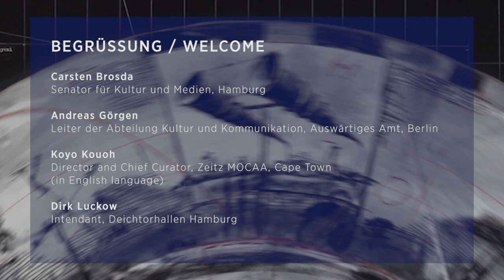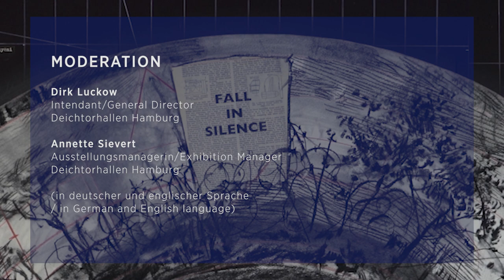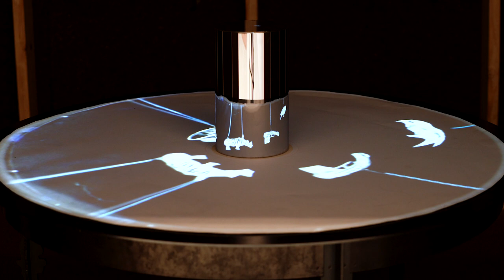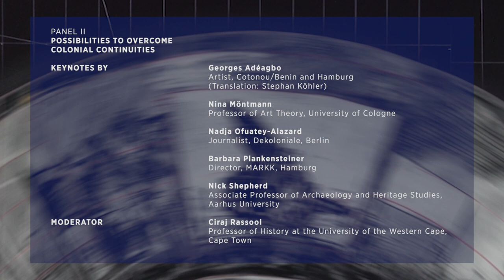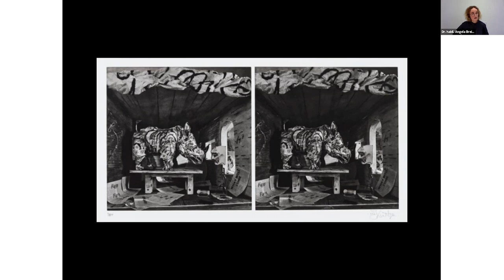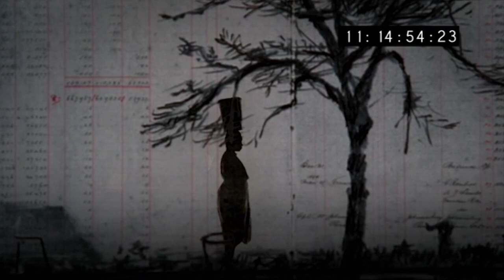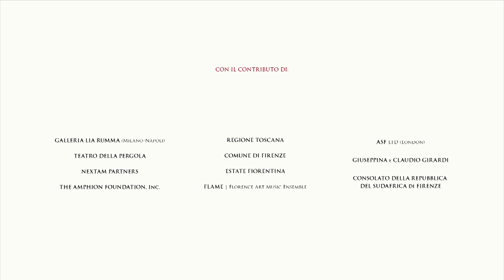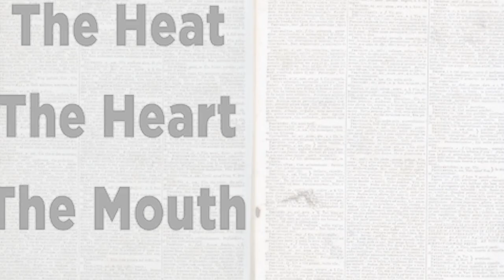DIGITAL SYMPOSIUM: The Work of William Kentridge: Between Magic and Political Discourse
In association with the William Kentridge exhibition WHY SHOULD I HESITATE: PUTTING DRAWINGS TO WORK, Deichtorhallen Hamburg has organized a digital symposium with the following topics: William Kentridge's significance and influence on artists today, post-colonialism and memory culture. Further topics are changeability, melancholy, and the driving force of music in Kentridge's work. A tour through the exhibition at Deichtorhallen Hamburg and a studio visit with William Kentridge in Johannesburg are also part of the conference (partly in German and English language).

WELCOME (00:00:28)
Carsten Brosda, Minister of Culture and Media, Hamburg
Andreas Görgen, Head of Directorate-General for Culture and Communication, Federal Foreign Office, Berlin
Koyo Kouoh, Executive Director and Chief Curator, Zeitz MOCAA, Cape Town
Dirk Luckow, General Director, Deichtorhallen Hamburg

PANEL I
THE SIGNIFICANCE OF THE POLITICAL IN THE WORK OF WILLIAM KENTRIDGE
(In English language / 00:26:50)
Speakers:
Tammy Langtry, curator Zeitz MOCAA, Cape Town
Robin Rhode, artist, Berlin
Lerato Shadi, artist, Berlin
Host: Will Furtado, deputy editor of »Contemporary And«, Berlin
Statement by Lindeka Qampi, author, photographer, activist, Khayelitsha, Cape Town (01:31:03 )

As one of the world’s most important contemporary visual artists, theater and opera director William Kentridge’s works have visualized the sociocultural effects of post-colonialism and apartheid from the perspective of his home country for more than 40 years. In this first panel of the symposium, participants discuss how Kentridge artistically represents this reappraisal of political issues. Another topic is to what extent Kentridge’s oeuvre has been influential for a younger generation of artists as well as for the own artistic practice.

GUIDED TOUR THROUGH THE EXHIBITION WILLIAM KENTRIDGE - WHY SHOULD I HESITATE: PUTTING DRAWINGS TO WORK
(In German language / 01:34:07)
In this digital tour through the exhibition by William Kentridge, art historian and art educator Stefanie Reimers explains the concept, the parcours and the multifaceted aspects of the work of William Kentridge represented in the Deichtorhallen show.

PANEL II
POSSIBILITIES TO OVERCOME COLONIAL CONTINUITIES
(In English language / 01:57:08)
Keynotes by:
Georges Adéagbo, Artist, Cotonou/Benin and Hamburg
Nina Möntmann, Professor of Art Theory, University of Cologne
Nadja Ofuatey-Alazard, Journalist, Dekoloniale, Berlin
Barbara Plankensteiner, Director, MARKK, Hamburg
Nick Shepherd, Associate Professor of Archaeology and Heritage Studies, Aarhus
University
Host: Ciraj Rassool, Professor of History at the University of the Western Cape, Cape Town

The urgent questions of decolonization, transforming cultural heritage and extending social justice pose new challenges for cultural production worldwide. Global anti-racist
political and social movements, such as Black Lives Matter have ignited an overall social dynamic and questions of the decolonization of cultural institutions have moved into the center of political discourse.

LECTURE
CHANGEABILITY AND MELANCHOLY – ON SYNCHRONIZED AND SHIFTED IMAGES OF HISTORY IN THE WORK OF WILLIAM KENTRIDGE
(In German language / 03:05:56)
Angela Breidbach, art historian, Hamburg

PANEL III
ON THE INTERACTION BETWEEN MUSIC AND VISUAL ARTS IN THE WORK OF WILLIAM KENTRIDGE
(In English language / 03:40:51)
Speakers:
Georges Delnon, Artistic Director, Hamburg State Opera
Markus Hinterhäuser, Artistic Director, Salzburg Festival
William Kentridge, Artist, Johannesburg
Philip Miller, Composer, Cape Town
Host: Melanie von Bismarck, Independent Journalist, Hamburg

In William Kentridge's body of work many artistic disciplines find together: visual arts like drawing, film, animation or sculpting, performing arts like dance, music or theatre and the literary arts. Music plays a central role in the interaction of the art forms that take place in the animated films, in concerts, in performance lectures, in opera stagings or in multimedia installations of William Kentridge.

STUDIO TOUR: WILLIAM KENTRIDGE
(In English language / 05:09:29)
William Kentridge invites us to his studio in Johannesburg and shows where his varied, multimedia work is created. He reports on the many different aspects and fields of his work and provides insights into the production process.

WILLIAM KENTRIDGE
WHY SHOULD I HESITATE: PUTTING DRAWINGS TO WORK
Until 1 August 2021
Hall for Contemporary Art / Deichtorhallen Hamburg